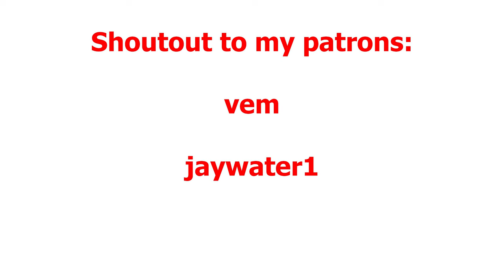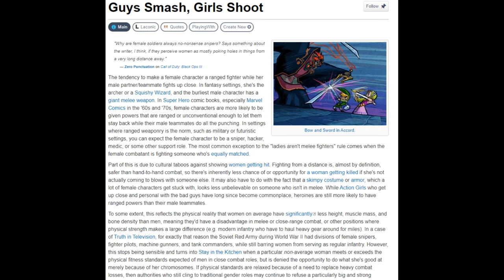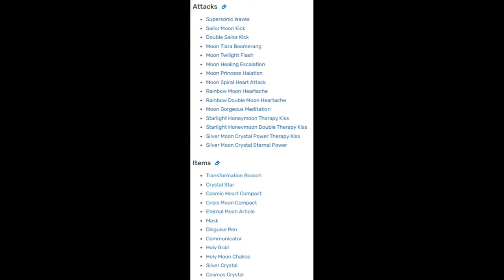Sailor Moon Has Internalized Misogyny